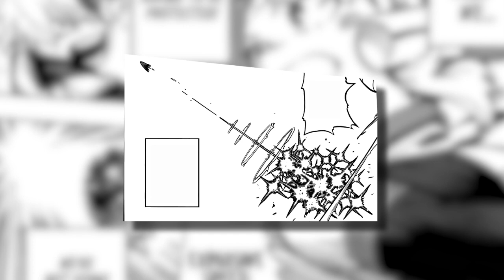CLASS 1-A'S ULTIMATE TEAM ATTACK! MIDORIYA USES 100% OFA!? | My Hero Academia Chapter 321 Review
Hello and welcome to the lunchtime crew's My Hero Academia Chapter Review! This is my review of the recent happenings in the newest My Hero Academia Manga Chapter. In this chapter the remaining members of class 1-A confront Midoriya, 1-A pulls out even more new super moves, and Midoriya is forced to comes face to face with his best friend. So BUCKLE UP as I give you my review on chapter 321 of My Hero Academia!

0:00 Start
1:06 Previous Chapter Recap
2:52 Chapter 321 Review